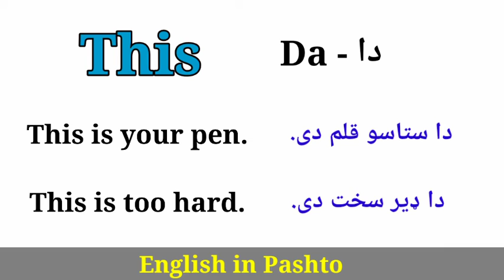This Meaning in Pashto